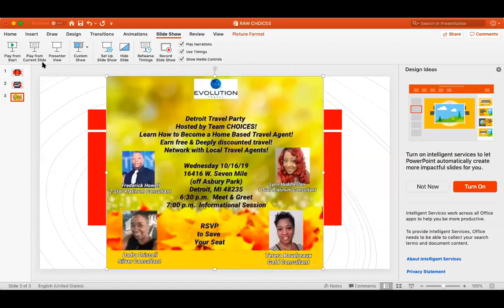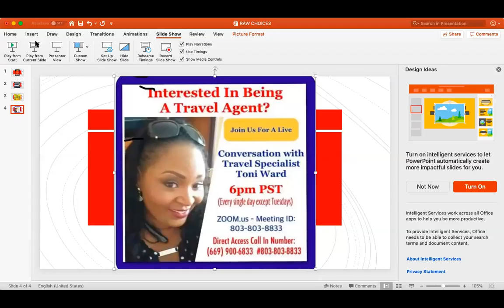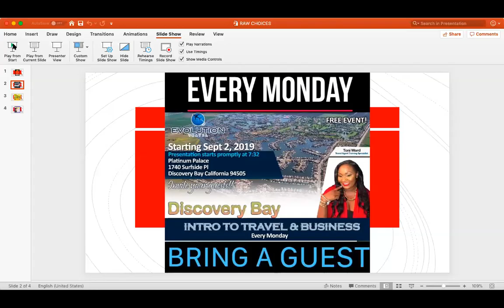WHAT DOES SUCCESS MEAN TO YOU?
When you are working towards your version of success there are certain necessary steps that you MUST take.  Please listen and take heed.